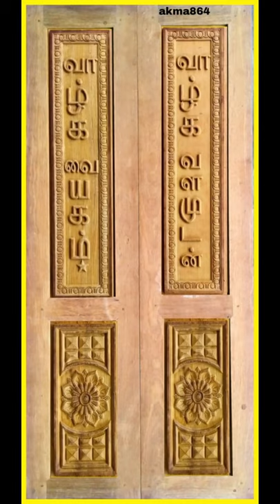Carved Wooden Double doors| latest main door carving Designs |Modern front Door designs| #9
Carved Wooden Double doors| latest main door  carving Designs |Modern front Door designs.